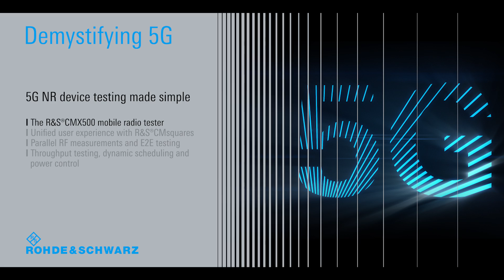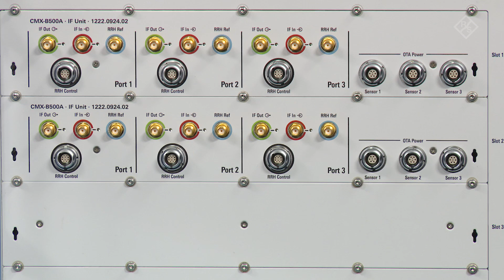Demystifying 5G - 5G NR device testing made simple with the R&S CMX500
5G network deployments are underway worldwide and mobile devices supporting 5G are already commercially available. Those devices have to be tested from an R&D perspective, for protocol conformance, RF conformance, for mobility. In addition, network operator specific test plans require to test the device under the specified network conditions. In this video we explore the test setup required to test 5G NR devices in non-standalone (NSA) mode using the R&S CMX500 mobile radio tester from Rohde & Schwarz.
The Demystifying 5G video series discusses main topics related to 5G including new technology components, procedures and testing challenges.